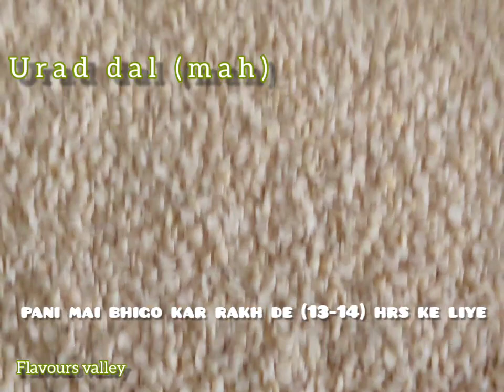Medu vada | Crunchy Crispy | उड़द दाल वड़ा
Medu vada crunchy and crispy.

Medu vada ingredients:-

1. Urad dal 2-3 bowl.

2. salt, haldi, Hara dhaniya, hari mirch, oil to fry.

Thanks.